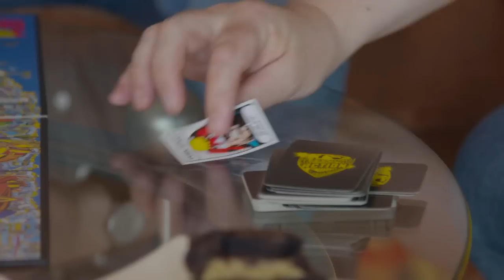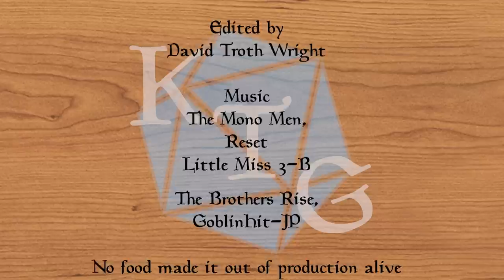Kitchen Table Gaming Episode 1 - Leveling Up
In the first episode of Kitchen Table Gaming BDM is joined by his old friend Paul Yellovich, game designer Anthony Conta, and Nate Holt of Walking the Planes fame for some good eats and fun gaming.

Marvel as Brian "levels up" some old gamer favorites and learn what Nate will do to keep good food from going to waste.

We hope you loved this and check out more great content on our